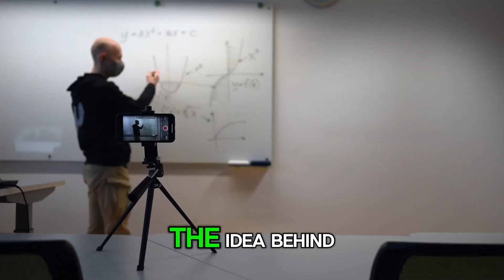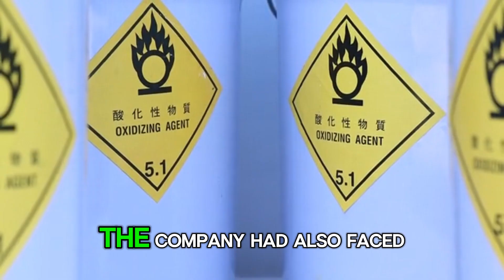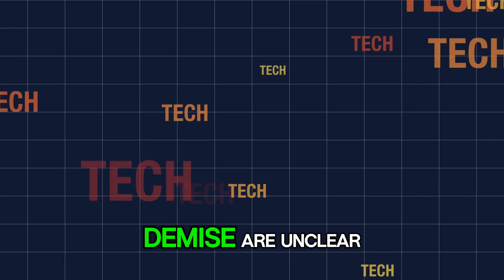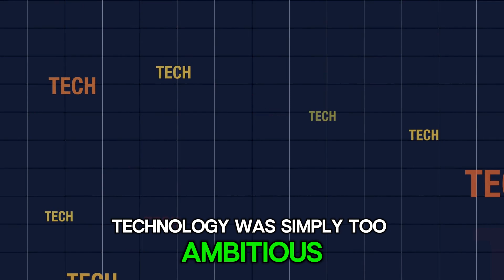What Exactly Happened to SpinLaunch & the Orbital Accelerator? 🚀💥 Never Again…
Discover the story behind SpinLaunch and its ambitious orbital accelerator project. In this video, we dive deep into what went wrong, the challenges faced, and why this revolutionary space technology might never launch again. Learn about the science, risks, and lessons from one of the most daring space engineering experiments.

📌 Topics Covered:
What is SpinLaunch?
How the Orbital Accelerator works
Challenges and failures
The future of kinetic launch technology